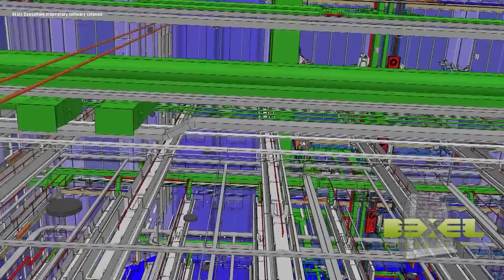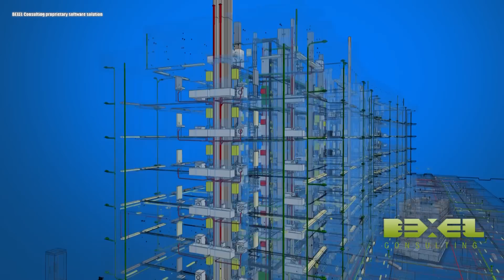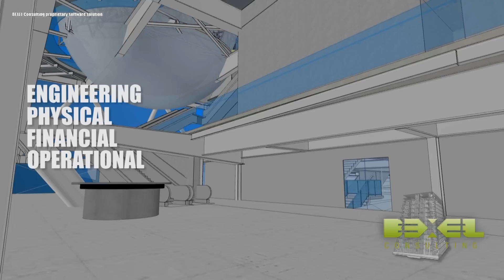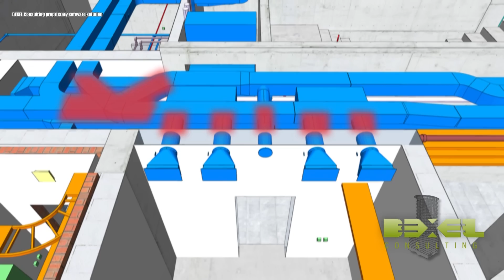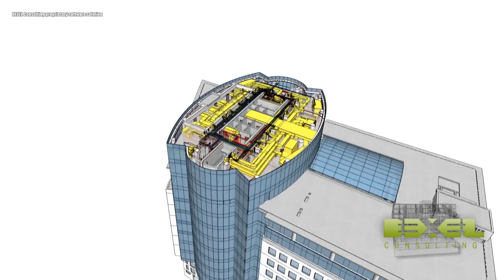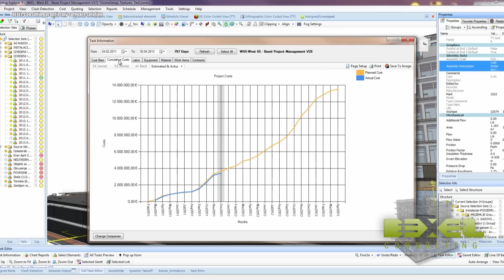Bexel Consulting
BEXEL Consulting is a modern,  high-tech, construction and engineering consultancy company.  We simplify and aid in overcoming the most complex design & construction related issues using a fine-tuned synergy of innovation, technology and drive with knowledge, experience and expertise.

With over a decade of development of advanced construction consulting solutions and proprietary, state of the art software technologies, we established ourselves on the international stage, delivering so far over one million square meters of various complex projects -- including luxury hotels, large residential and commercial blocks, national scientific centers and sports institutions.

We provide customized consulting solutions to a variety of project stakeholders. While we primarily focus on owners and investors, we also provide quality services to contractors and design-build companies. Our solutions are based on 3D Building Information Modeling and Virtual Design & Construction technologies, which entail development of rich, virtual, 3D models of buildings and complex analyses od those models which provide invaluable information, early in the project's life cycle.